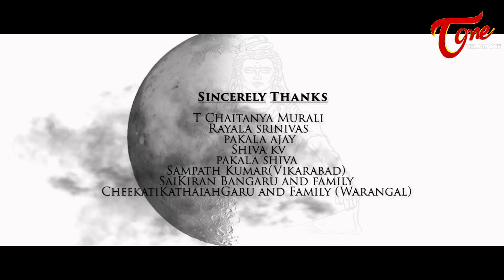DOB | Date of Birth | Latest Telugu Action Short Film 2020 | A Film by Kranti G | TeluguOne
Watch " DOB" - date of birth. Latest Telugu Action Short Film 2020. Directed by Kranti G

K.K. Creations..
The Kranti Cinema..
Nayan Productions..
Cast & Chew : Vamshi B.V, T.V.K.Prasad, Poshala Srikanth, Nagaraju Komuravelly, Bobby jagz, Sravan
DOP : Bobby Jagz & Kranti
Songs : Jagannad Sendi & jake
Dubbing : Shivaraj Nani, K.Ravinder, Shiva KV, G.Praveen Reddy, T.Daksha,
T.Chaitanya Murali, Pakala Shiva, P.Vivekananda, Tuniki Kalyani
Lead Role-Art Director-Makeup-Choreography-Ass.Director-Lyrics : Vanmshi B.V.
Story-Dialogues-Fights-Screenplay-Editing-Direction : Kranti G.